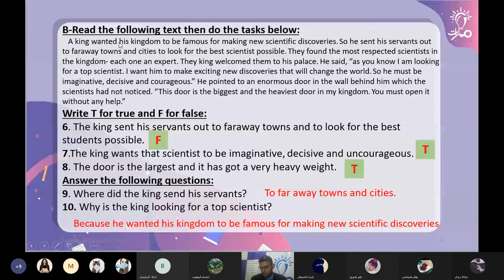فقرة Question B من درس Explaining an exam type في كتاب اللغة الإنكليزية للصف التاسع